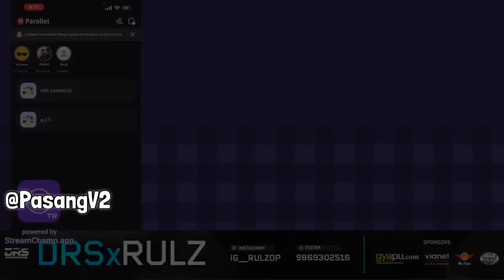Joker Can Play PMWI🥳!? | OnTop 1v3 HV | MrHyozu On Ex Roaster! | DEshifuSIR On Scout Playing PMWI!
Video Tittle = Joker Can Play PMWI🥳!? | OnTop 1v3 HV | MrHyozu On Ex Roaster! | DEshifuSIR On Scout Playing PMWI!

Video credits;